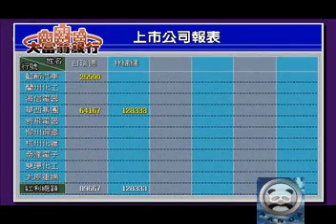大富翁3破關結局